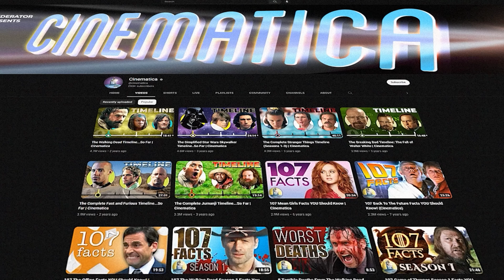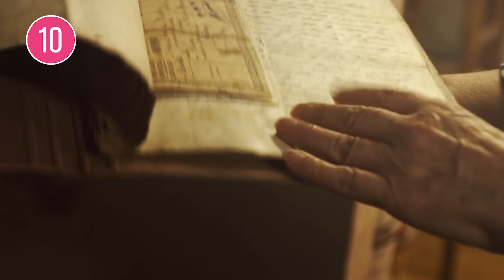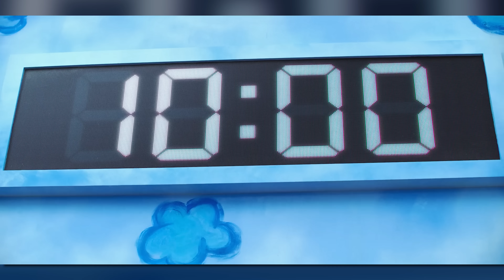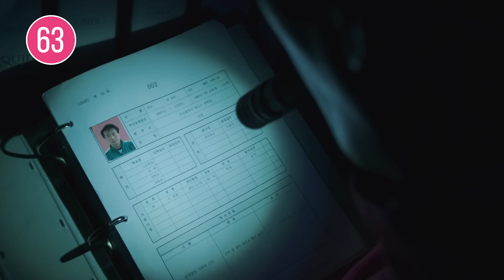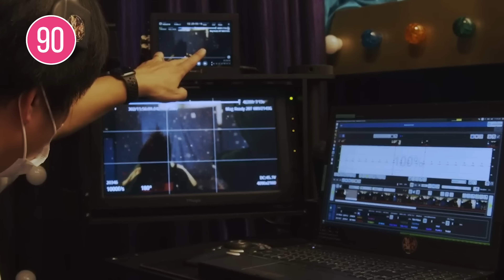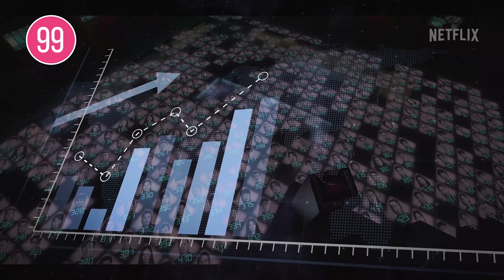107 Squid Game Facts You Should Know! | Cinematica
107 Squid Game Facts You Should Know! | Cinematica

In a way, Netflix’s Squid Game has been one giant Red Light, Green Light. When it came out, it hit us with the Red Light; we all stopped what we were doing and checked it out. From there, it’s been Green Light ever since. Squid Game has become a tour de force, not just for Netflix, but entertainment in general. Well, I’ve got 107 facts here about Squid Game, each vying to be the best. This is 107 Facts about Squid Game.

ChannelFrederator: @ChannelFrederator

Writer: @Dan McQuade
Editor: @Imubi5